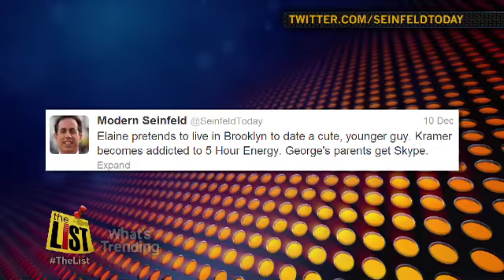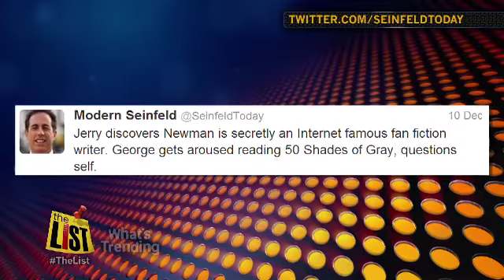What's Trending: Seinfeldtoday goes viral on with twitter plot pitches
It was the biggest show of the 1990s. Now, creative tweets place Jerry, Elaine, Kramer and George squarely in today's world. The twitter account is @seinfeldtoday and the tweets are plot pitches.